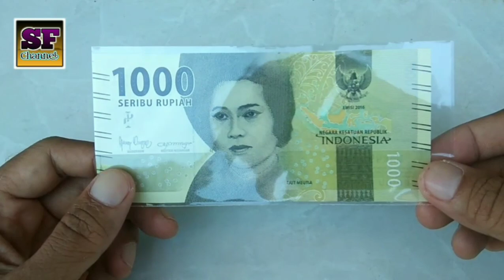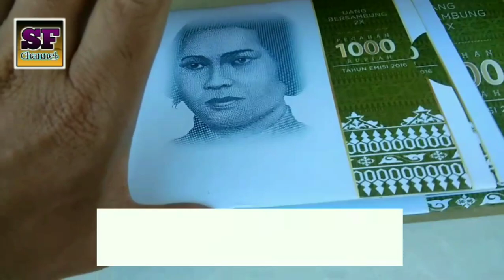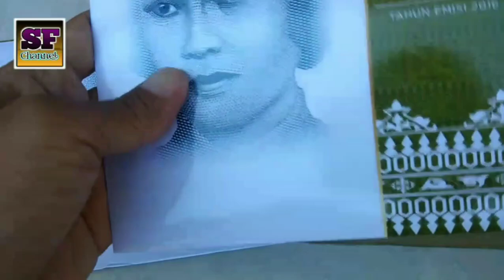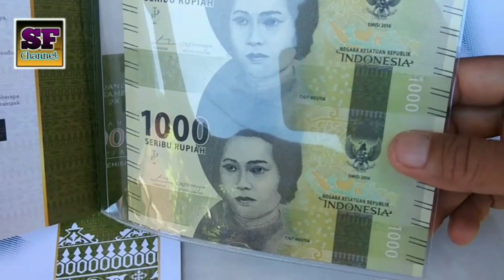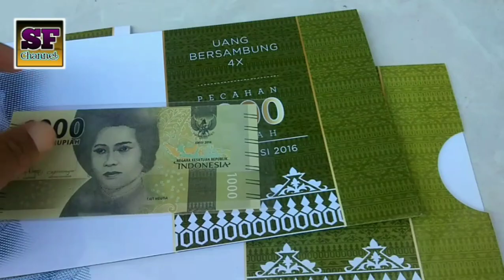UNBOXING Uang Uncut atau Uang Bersambung Pecahan Seribu || Uang Belum Dipotong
Di video kali ini berisi tentang unboxing uang yaitu unboxing uang uncut atau uang bersambung atau uang belum dipotong yaitu uang bersambung pecahan seribu serta penjelasan singkat tentang uang uncut atau uang bersambung tersebut

Uang uncut atau uang bersambung sesuai dengan artinya un berarti tidak atau belum dan cut artinya potong, jd kalau kita artikan yaitu uang belum dipotong atau uang belum digunting
pada uang uncut ini terdapat 2 variasi yaitu uang bersambung 2x yang berarti uang bersambung atau uang uncut nya terdiri dari 2 lembar dan uang bersambung 4x yang berarti uang bersambung atau uang uncut nya terdiri dari 4 lembar

Uang uncut ini dikeluarkan oleh BI jd bisa dibilang uang uncut BI atau uang uncut Bank Indonesia yang bertujuan untuk meningkatkan pengembangan numismatik yang berhubungan dengan koleksi uang baik uang kertas maupun uang koin

Uang uncut atau uang bersambung ini dimulai dari uang bersambung pecahan seribu , uang uncut pecahan 2000 bahkan sampai pecahan 100 ribu

uang uncut ini sudah dibungkus dengan folder, dan di dalam nya terdapat keterangan tentang uang di dalam nya baik dari nomor seri dan ciri2 tanda pengaman pada uang tersebut.
contoh : uang bersambung pecahan seribu , didalam foldernya dijelaskan nomor serinya, dimana prefiknya beda tp angkanya sama dan ciri2 uang 1000 yang asli

Untuk harga uang uncut atau harga uang bersambung 2020 , teman2 bisa searching di video lainnya.

Mudah mudahan informasi ini bermanfaat, mohon maaf kalau terdapat informasi yang salah.
Terima kasih